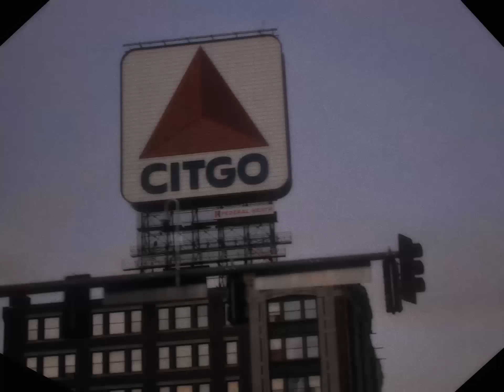Fully Bold - Life Needs Haircut (EP Mix)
"A meditative wave of calmness. This is the first emotion I felt from hearing Fully Bold's new EP. With my visuals I wanted to explore this feeling, with each new song representing a unique place, theme, or idea – all while working together cohesively. I hope they evoke that feeling in you and help make the world a little more calm" – Justin Kaminuma (director)

♫ Tracklist:
00:00 I Know, It Happens
01:35 Jetlag Love
03:24 Sorry, I Don’t Drink
04:56 Life Needs Haircut
06:33 Shy Wind